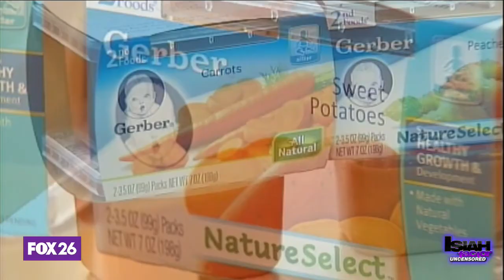Strange eating addictions on Isiah Factor!